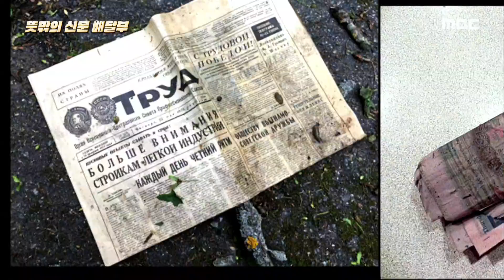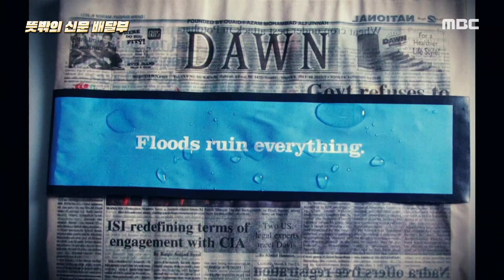[신비한TV 서프라이즈] 미국 노스캐롤라이나주, 야생 여우가 신문 배달을 한다?! 20200802